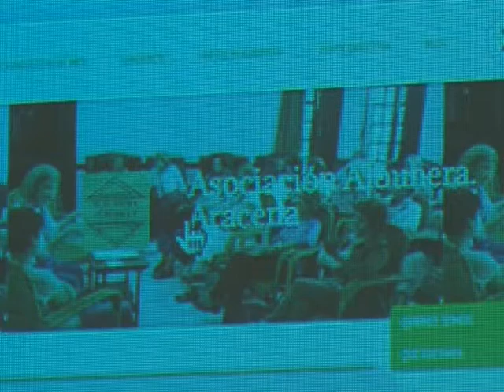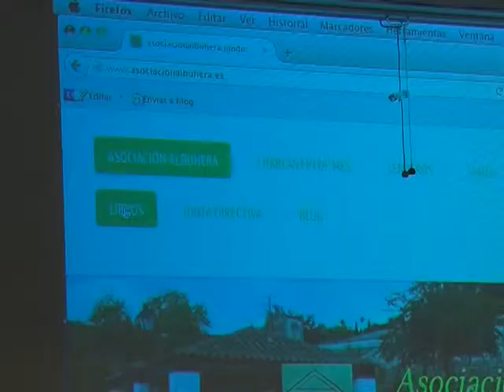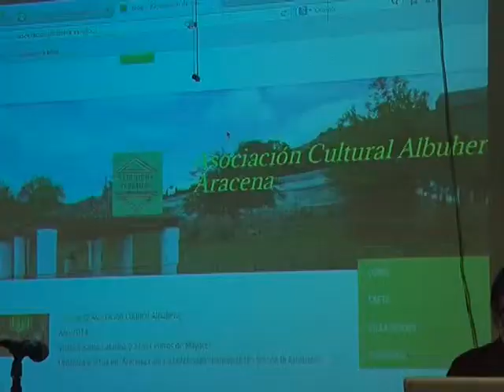presentación web de la asoc Albuhera